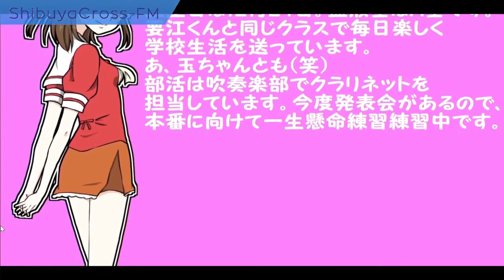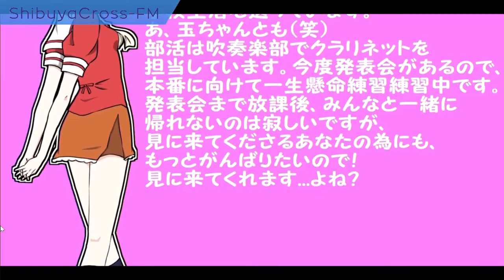【（略して）シブラジ！！】 2020.05.31放送分 MC YUKIA 謎仮面デューク ゲスト 朝倉未来 朝日奈あお音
MC YUKIA